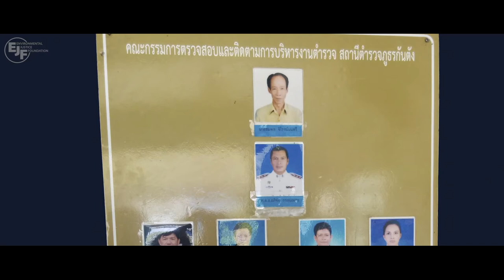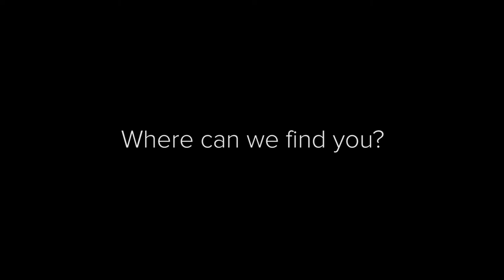THAILAND SLAVES IN 2016 - STEVEN JENKINS EXPOSES THE FACTS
Steven Jenkins shares this documentary while he visits Thailand with hopes of helping these poor people who have been used for the gain of people bigger than them.  Let's be a part of the solution and do something to help these suffering people.